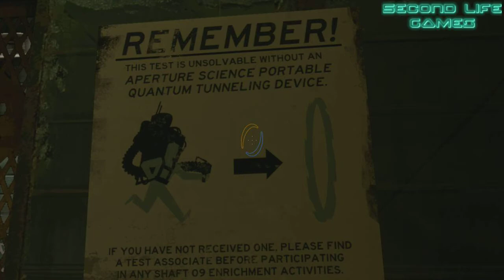Portal 2 With Cameron 13 Cave Johnson